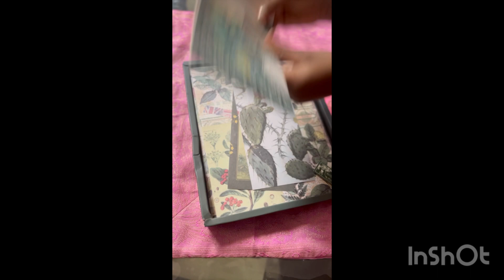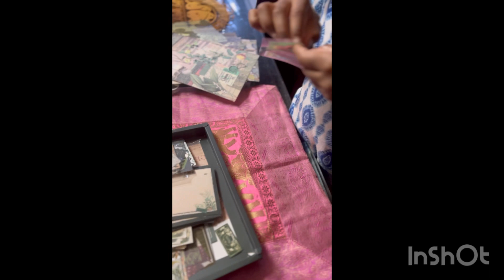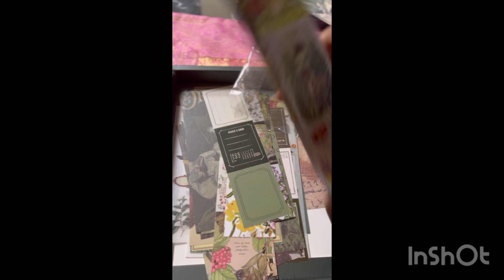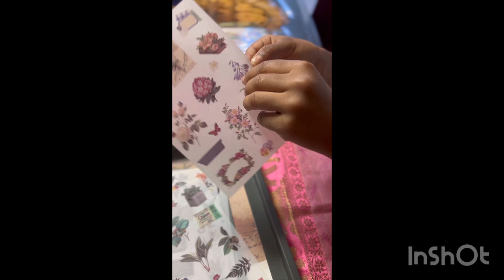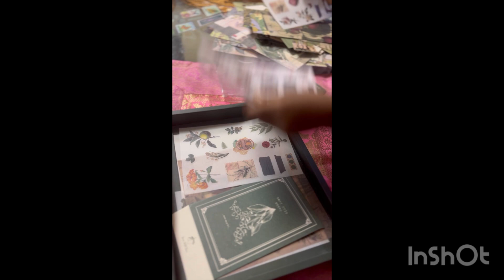unboxing journaling journalingwithme selfcare